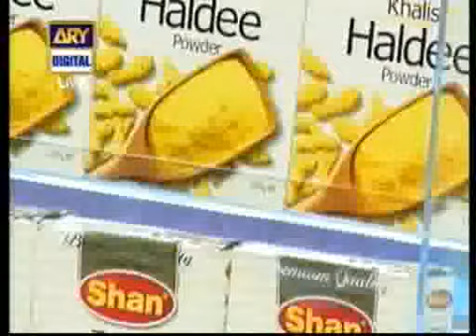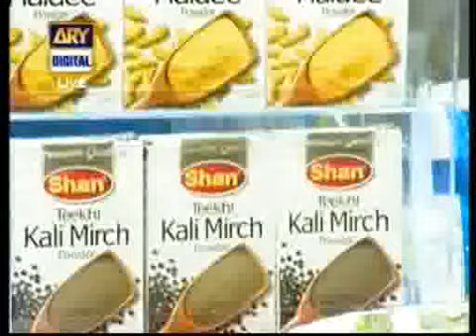Daily Cooking (Ary Digital) 01-09-2010 Part 4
Shan Foods